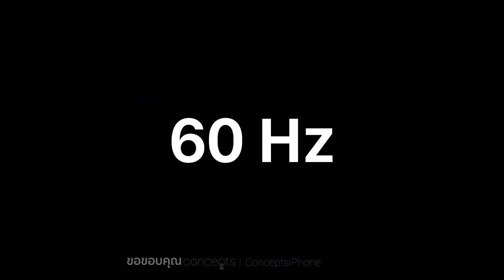iPhone 12 ราคาแค่ 17,900 เป็นไปได้หรอ?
ไลน์ไอดี 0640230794